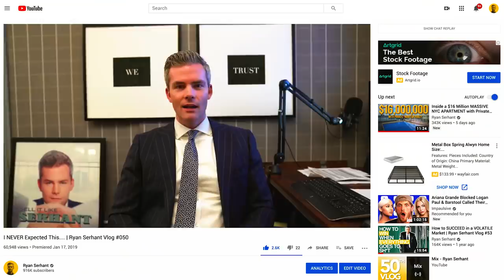How YouTube MASSIVELY Grew My Business | Ryan Serhant Vlog #113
I started vlogging over 2 years ago and my first thoughts were, "This is the dumbest thing ever. Who would watch this?" I couldn't have been more WRONG. Fast forward 2 years and it's done INCREDIBLE things for my real estate career, it's one of my favorite things to do every week, and my vlog team is AWESOME.

Ryan stars in the popular Bravo series “Million Dollar Listing New York,” which just wrapped its eighth season. On September 18, 2018 – the week of his 10-year anniversary in real estate – he will debut his first book, Sell It Like Serhant. When pre-sales were announced, Ryan was #1 on Amazon’s daily list of “Movers and Shakers.” As star and producer, this year he also debuted his new Bravo show, "Sell It Like Serhant," started a successful vlog and launched an app (Agent Empire: NYC). There is nothing Ryan can't do. His motto communicates his professional and personal philosophy, "Expansion. Always. In all ways."